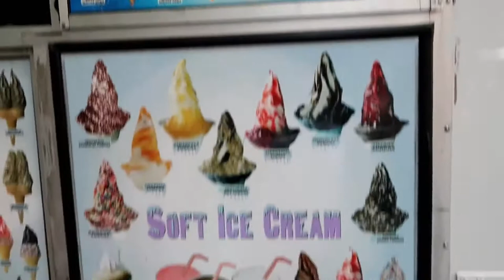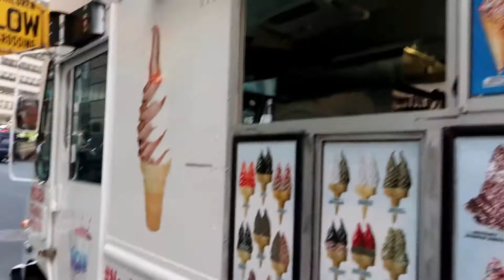Buying Ice Cream from the Ice Cream Truck in New York City Vlog